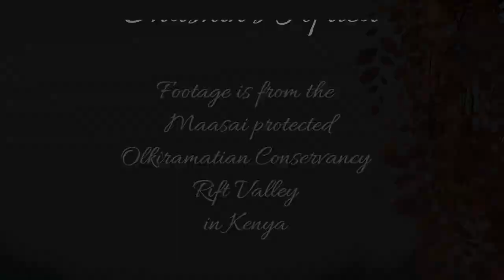We tend to forget meat is part of the Baboons diet. This Olive Baboon with a Dove at Lentorre